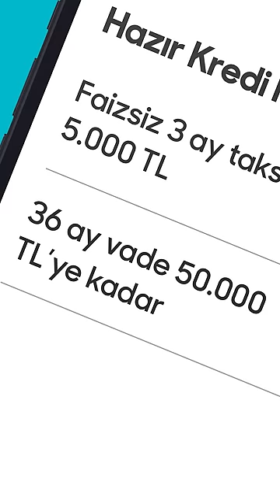Hayhay'dan Hazır Bayram Kredisi (MASRAFSIZ)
Hayhay'dan tamamen ücretsiz bayram kredisi!

Hayhay uygulamasından başvurulan Fibabanka ihtiyaç kredisine Hayhaylılar 5.000 TL'ye kadar hiçbir ücret ödemiyor.

5.000TL'den fazla nakite ihtiyacı olanlar ise çok avantajlı, uygun vade ve faizlerle kredisini dakikalar içinde alıyor.

Hayhay Call Center: 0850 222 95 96